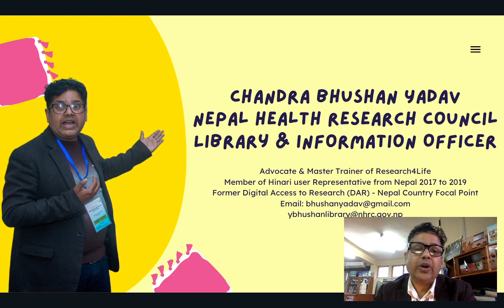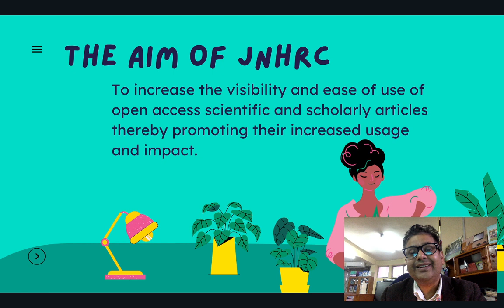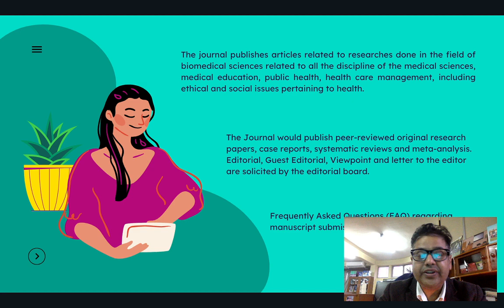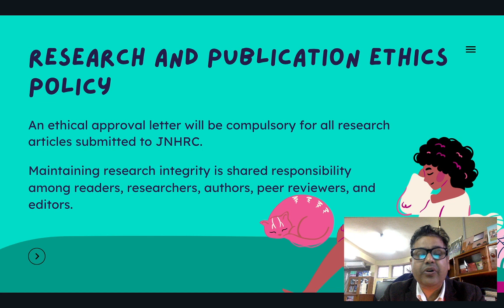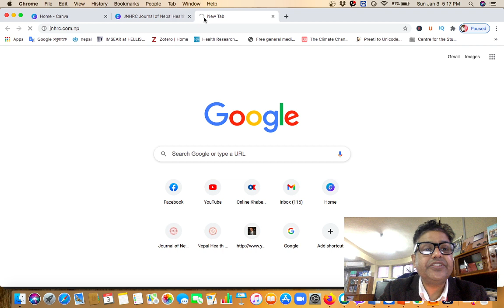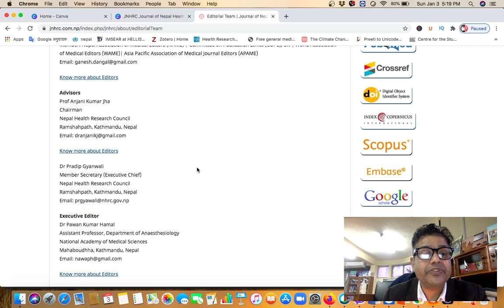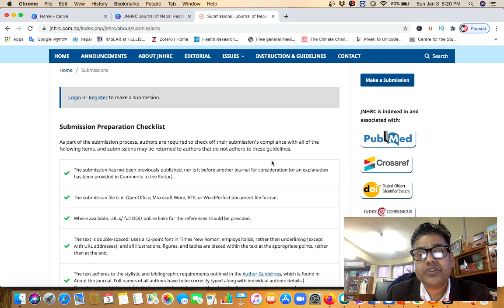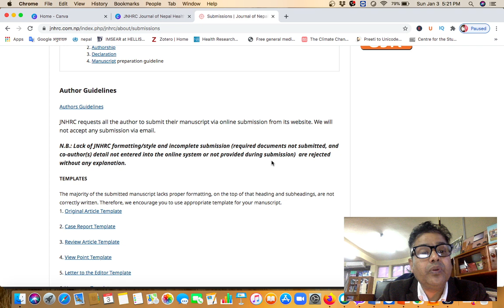JNHRC Overview: Detail Analysis of JNHRC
About JNHRC

Journal of Nepal Health Research Council (JNHRC) an official, internationally peer reviewed, Pubmed Indxed, biomedical journal of the Nepal Health Research Council (NHRC) since 2002. It is published three monthly and publishes articles on the following category: Original Article, Review Article, Case Report, Viewpoint and Letter to the Editor and others. The aim of JNHRC is to increase the visibility and ease of use of open access scientific and scholarly articles thereby promoting their increased usage and impact. Hence, JNHRC grants the permission to read, download, copy, distribute, print, search, or link to the full texts of these articles which is available online (http:// jnhrc.com.np) freely. Authors do not have to pay for submission, processing or publication of articles at JNHRC.

Focus and Scope

The journal publishes articles related to researches done in the field of biomedical sciences related to all the discipline of the medical sciences, medical education, public health, health care management, including ethical and social issues pertaining to health. The journal gives preference to clinically oriented studies over experimental and animal studies. The Journal would publish peer-reviewed original research papers, case reports, systematic reviews and meta-analysis. Editorial, Guest Editorial, Viewpoint and letter to the editor are solicited by the editorial board. Frequently Asked Questions (FAQ) regarding manuscript submission and processing at JNHRC.
Open Access Policy
This journal provides immediate open access to its content on the principle that making research freely available to the public supports a greater global exchange of knowledge.

The aim of JNHRC is to increase the visibility and ease of use of open access scientific and scholarly articles thereby promoting their increased usage and impact. Hence, JNHRC grants permission to read, download, copy, distribute, print, search, or link to the full texts of these articles which is available freely.

Authors do not have to pay for submission, processing or publication of articles at JNHRC.

Research and Publication Ethics Policy

An ethical approval letter will be compulsory for all research articles submitted to JNHRC. Maintaining research integrity is shared responsibility among readers, researchers, authors, peer reviewers, and editors. We take great care to make sure that the research article has maintained such integrity. However, if you suspect any misconduct in our published article, please report to us. JNHRC reserve the right to investigate misconduct in any suspected article submitted or published in the JNHRC. We will collaborate and communicate with relevant and concerned authorities to maintain ethics in research and publication.

Copyright
Journal of Nepal Health Research Council JNHRC allows to read, download, copy, distribute, print, search, or link to the full texts of its articles and allow readers to use them for any other lawful purpose. The author(s) are allowed to retain publishing rights without restrictions.